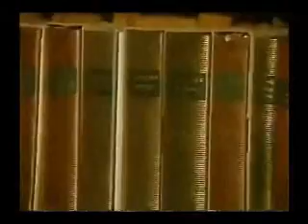Format 60 - TNH 1980 - Jean-Robert Antoine et Frere Raphel Berrou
Extrait d'un entretien de 60 minutes (Format 60 - TNH 1980) de Jean-Robert Antoine avec Frère Raphael Berrou de l'Institution Saint-Louis de Gonzague
Réalisateur: Pépé Jean-Bart.